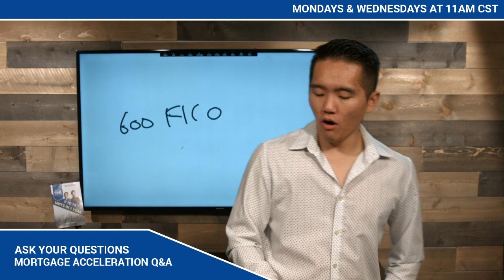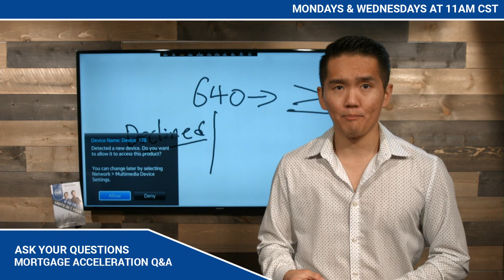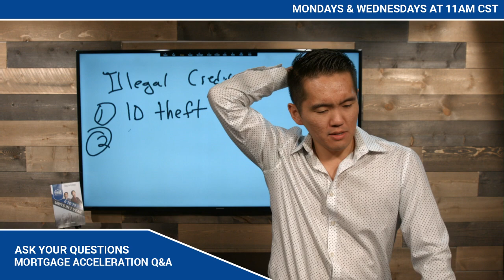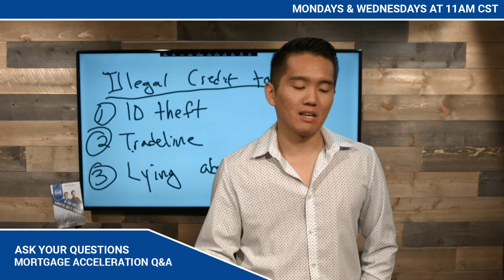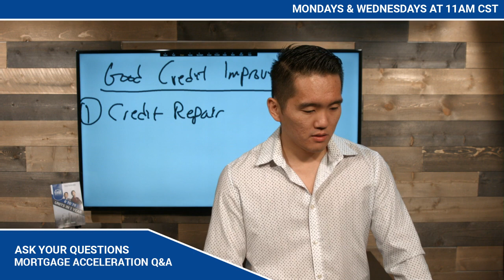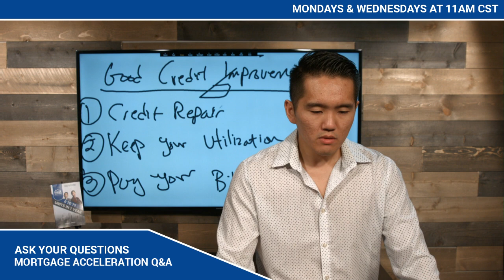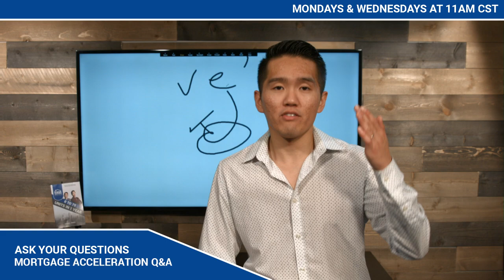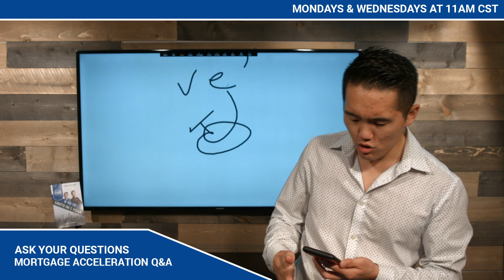HELOC Strategy LIVE Q&A with Sam Kwak | Do YOU Need Good Credit?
The Kwak Brothers are millennial real estate investors who have acquired over 82 Units of Rental Units and have raised over $20,000,000 of capital for their real estate deals. They are based out of the Chicago-land area and they are dedicated to helping hard-working people become financially free real estate investor! They specialize in owner financing acquisition and raising capital. They are the creator of the FORCE Strategy (Find the deal, Owner Finance It, Raise the Capital, Cashflow It, and Expand your Financial Freedom)

Video Created by:
Christopher Dorsano - Creative Director